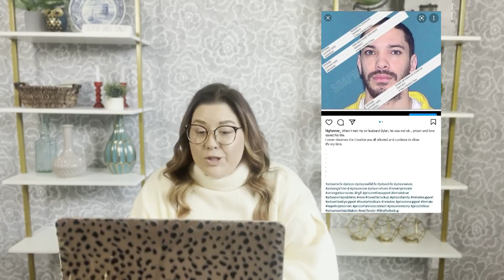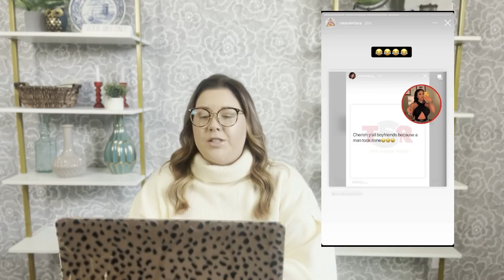LOVE AFTER LOCKUP UPDATES - COURT DATES, BREAK UPS, AND MORE!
So much is going on in the lives of our favorite Love After Lockup cast members. Doug's court date gets rescheduled. Sara and Shawn's gap in filming explained. Tia and Nicolle have yet to deliver their tell all lives. Dylan and Marissa seem to have split and Heather continues to keep everyone guessing with her social media posts.

Reddit sources:
/loveafterlockup
/peoplebetrippen